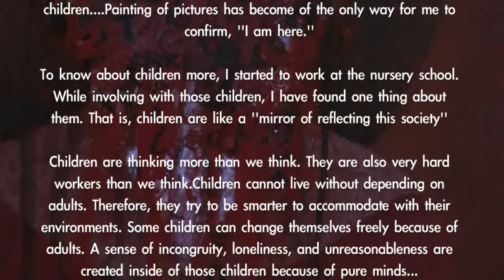Japanese art Movie of production process of acrylic painting& japanese lowbrowart／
The title of the work "The answer that I reached with the past words as clues"
Acrylic on canvas2017 w53cm×h45.5cm F10

20th anniversary exhibition
"CHILD STORY"
To celebrate the 20th anniversary of debut, release from 1996 to the new work at once!
September 12 (Tue) - October 01 (Sun) in 2017
10:00 - 19:00 (until the last day until 16:00)
19 (Tue), 25 (Monday) is closed

+Profile
Born in Osaka Japan, 1971,Work is Created in Japan.
Born Male, But as a Result of G.I.D(Gender Identity Disorder),In 2002 Desided to Undergo a
Series of Treatments in Order to Fullfill the Desire to Become a Woman.
Most of Kozo's Illustrations are Based on Images of Children Who Are, She Feels,
Reflections of Their World Around Them. In Flounced by Meir Parents and Living Environment,
Mirroring Society.

+statement
I was born with having female mind whether if that's a mischief of God...

When I was little, I couldn't do anything about that even though I had a doubt about my body. I have also suffered from pains in my mind because I couldn't accept the fact of not being able to get pregnant.

At that time, painting of pictures saved my life. Even though I cannot get pregnant and have babies, I can paint pictures of children. Painting of pictures has become of the only way for me to confirm, ''I am here.''

To know about children more, I started to work at the nursery school. While involving with those children, I have found one thing about them. That is, children are like a ''mirror of reflecting this society''

Children are thinking more than we think. They are also very hard workers than we think.Children cannot live without depending on adults. Therefore, they try to be smarter to accommodate with their environments. Some children can change themselves freely because of adults. A sense of incongruity, loneliness, and unreasonableness are created inside of those children because of pure minds...

Children have many complicated feelings more than we think. Children are not good at expressing their feeling into words, but their eyes are telling all of this society. To see facial expressions and eyes of children means to see our society.

Since I found this fact, I have been expressing feelings of children with paintings. I will probably keep painting of children for rest of my life. Therefore, I will be able to confront the fact my body is not female.

Video of the whole story of painting